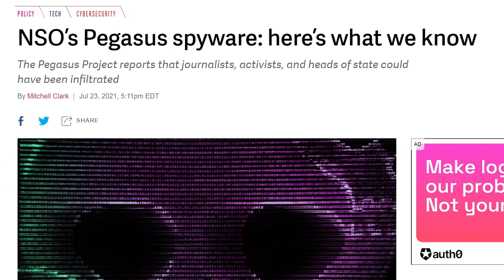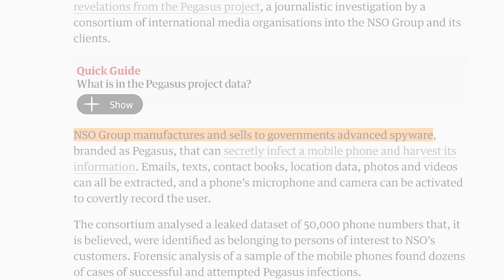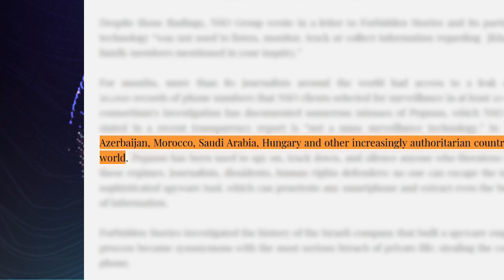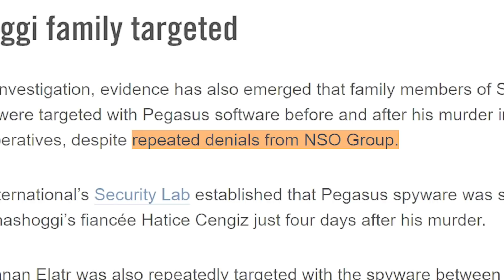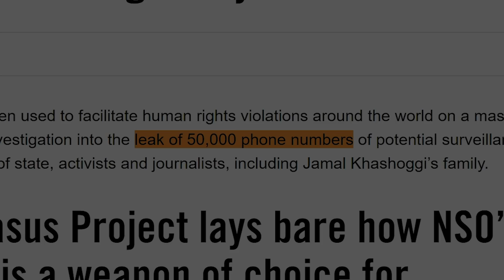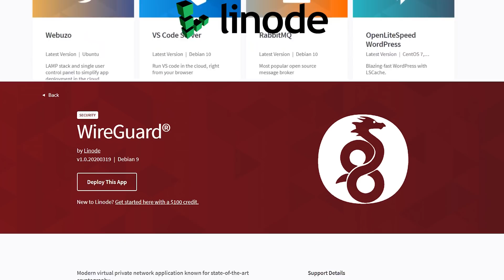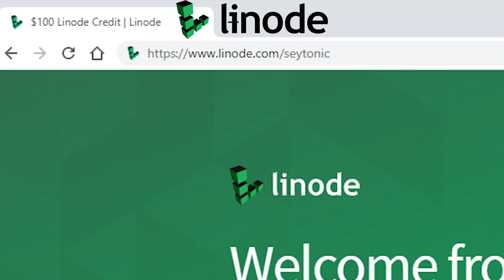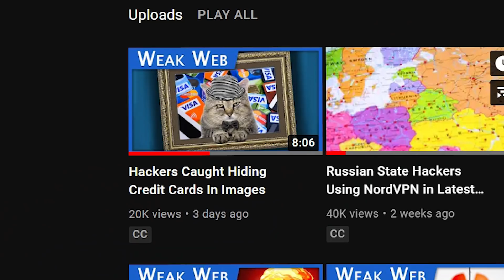Pegasus iOS/Android Spyware: New Leaks Explained...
0:00 Intro
0:32 Who Is NSO?
1:06 The Infamous Pegasus Spyware
2:29 The New Leaks
3:29 iMessage Hacks
4:10 NSO's Response
5:30 This Isn't New...
6:28 (Ad) Setup Your Own VPN
7:37 How Can We Stop This?!